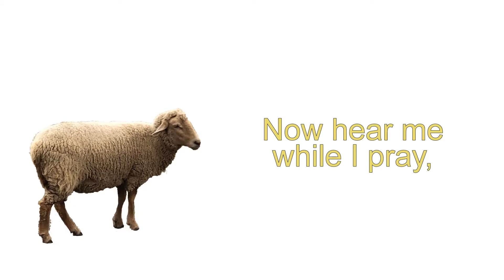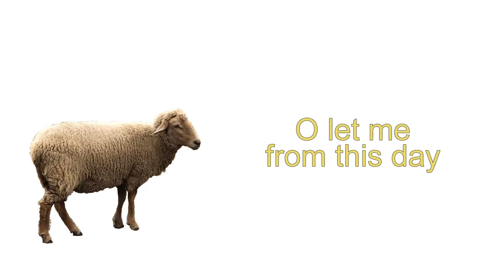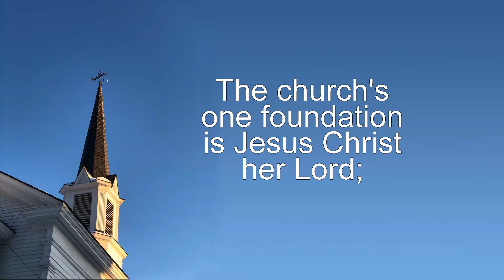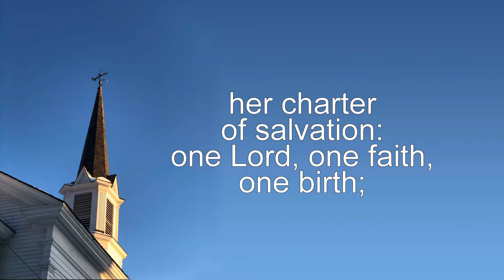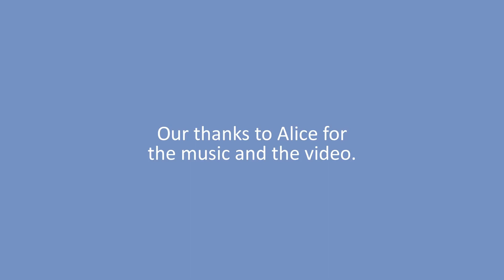Worship May 2, 2021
Now with better sound!
Hey, let me know if you watch this. Even if, especially if) you are not a part of the church. I just want to know and figure for the future. M